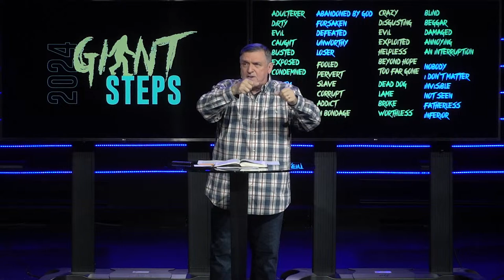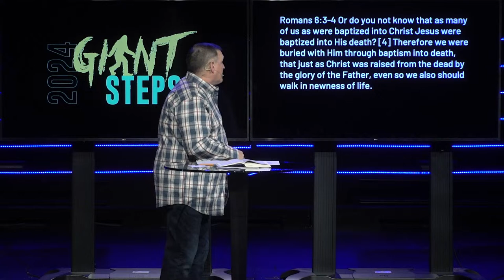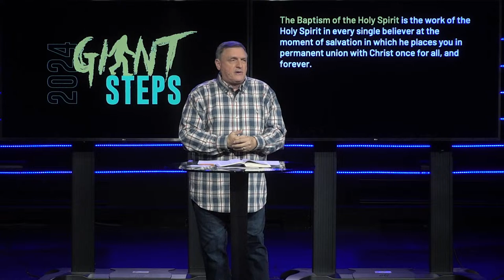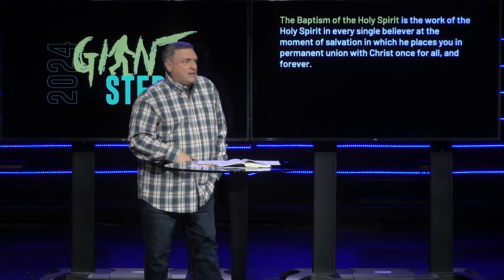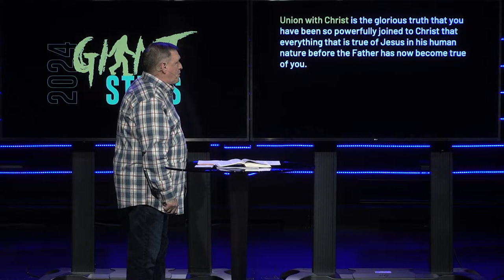CLAIMING YOUR NEW LABELS IN CHRIST | Giant Steps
Pastor Bill Giovannetti reveals the transformative power of our union with Christ and how it redefines our identity. Discover how to step out of negative labels and into the richness of your new life in Christ in this empowering message.

Thank you for choosing to worship at Pathway Church! We are a fellowship of faith committed to Christ, His Word and to seeing the whole world reached with His Gospel!

ONLINE & ON SITE SERVICE TIMES: Saturday 5:00 PM - Sunday 9:30 & 11:15 AM Service (Pacific Standard Time)

Veritas School of Biblical Ministry (Join a Tribe of Biblical Scholars) Pastor Bill’s Facebook

SUPPORT THE MISSION OF PATHWAY CHURCH / We have expanded our ministries online and are providing resources to individuals, families, and groups. Pathway’s mission is to HELP PEOPLE FIND AND FOLLOW GOD. This is our focus and we have not stopped or slowed down. People just like you are hearing the Gospel preached and responding. People just like you are discovering their identity in Christ and learning the riches that are yours because you are in Christ. People just like you are being grown strong and mature as a follower of God. People just like you are being used in incredible ways to serve those around you. Your support makes all of this possible.